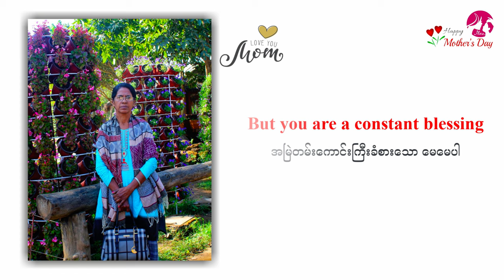Mother's Day 2022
အမေဆိုတာ.

𝑭𝑹𝑰𝑬𝑵𝑻           👉  သူငယ်ချင်းလိုနေပေးသူ

𝑯𝑬𝑨𝑳𝑬𝑹          👉  အနာတွေကို ကုသပေးသူ

𝑯𝑬𝑳𝑷𝑬𝑹          👉  အမြဲတမ်း ကူညီပေးသူ

𝑻𝑬𝑨𝑪𝑯𝑬𝑹        👉  သင်ကြားပေးသူ

𝑪𝑶𝑼𝑵𝑺𝑬𝑳𝑶𝑹   👉  အကြံဉာဏ်ပေးသူ

𝑷𝑹𝑶𝑻𝑬𝑪𝑻𝑶𝑹   👉  ကာကွယ်ပေးသူ

𝑮𝑶𝑫 𝒃𝒍𝒆𝒔𝒔 𝒚𝒐𝒖 𝑴𝑶𝑴 🙏
𝑳𝒐𝒗𝒆 𝒚𝒐𝒖 ❤️

If you enjoy, you can
to me.

Thank you for visiting my small youtube channel.
           ♬  Have a blessed and safe day. ♬